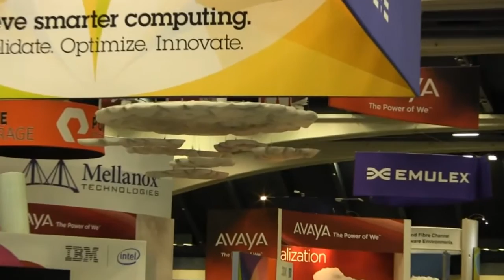theCUBE at VMworld 2012 - Laz Vekiarides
theCUBE at VMworld 2012 - Laz Vekiarides, Dell, with John Furrier and Dave Vellante